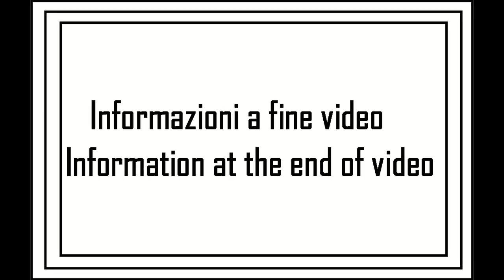A spasso con la MTB tappa 16 - 3su12